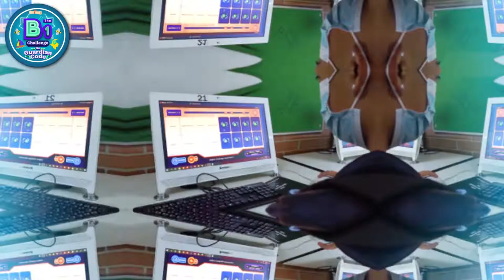Be The 1 Challenge - Juegos 2